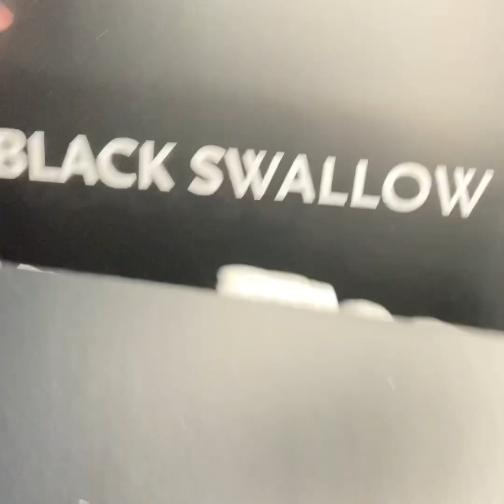Black swallow ultra deluxe jeffree mystery box September 2021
I’ll be unboxing the ultra deluxe jeffree star mystery box from black swallow for September 2021. This box retailed for 300$ AUSD or 220$ USD with a retail value of 600$ AUSD or 440$ USD